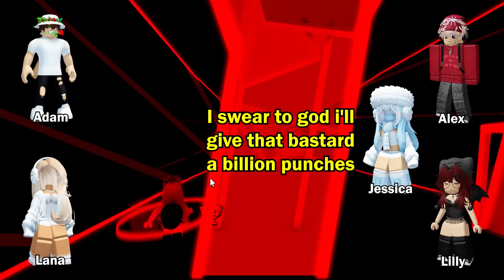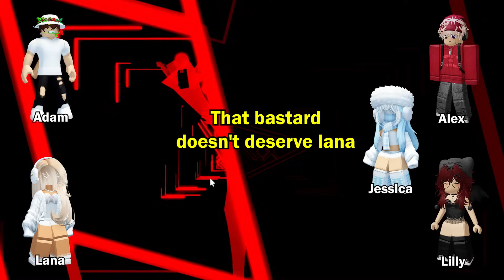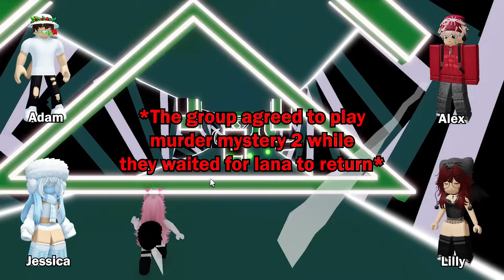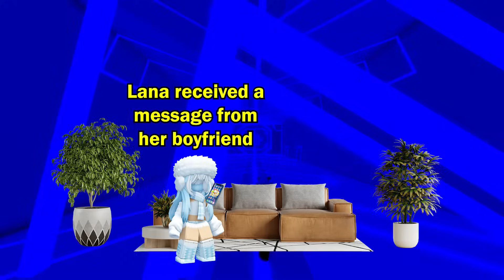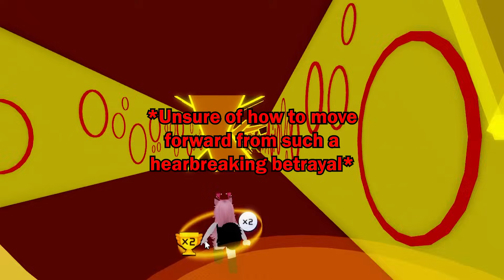🍀TEXT TO SPEECH 💰 My Sister Planned To Kidnap Me Then Steal My Boyfriend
Welcome to Gepa Story channel - Your gateway to captivating Roblox stories brought to life through the power of Text-to-Speech technology! Immerse yourself in a world where the virtual tales of Roblox come alive with unique and exciting narratives.

🎮 Join us as we explore unique storylines, from thrilling adventures to heartwarming and unexpected tales! Each moment will captivate you, plunging you into the Roblox universe we've carefully crafted.

🔊 Don't forget to turn on the sound to experience the entire journey with our distinctive Text-to-Speech narration, creating remarkable and fresh experiences you've never encountered before.

Let's build a community passionate about Roblox and share the love for gaming with everyone!